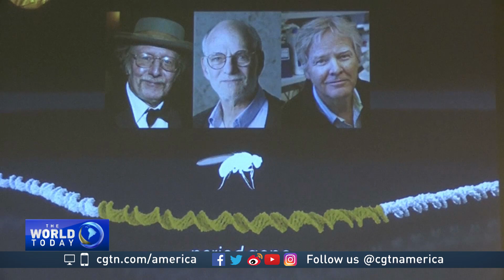Sleep science earns three Americans the Nobel Prize in Medicine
Three American scientists have won the Noble Prize in Medicine for their research on the human body's biological clock. The trio's work has greatly changed what we know about sleep. CGTN's Roee Ruttenberg has more.